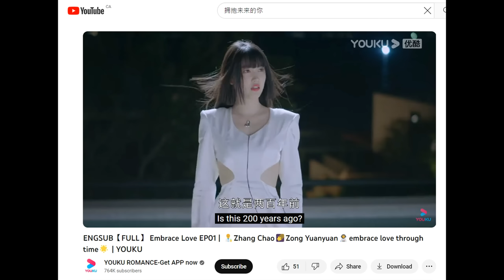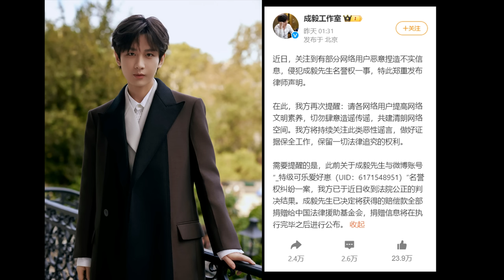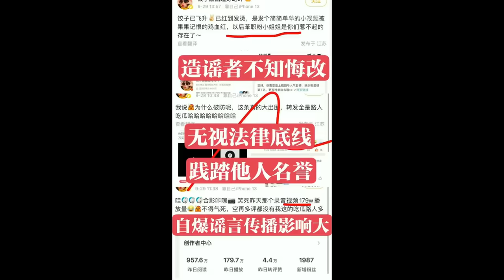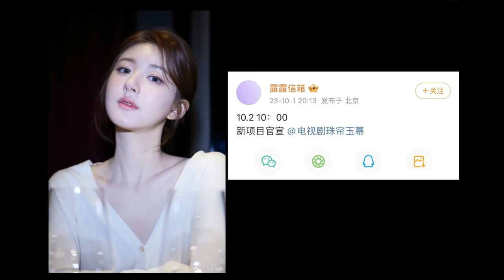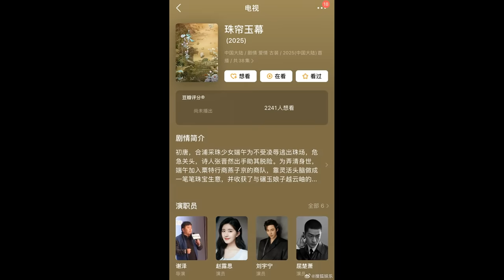Tiger and Crane/ Cheng Yi & Allen Ren statements/ Zhao Lusi & Liu Yuning for Legend of Jewelry?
THE RUNDOWN:
Drama updates
0:52 Premiere dates: Embrace Love, Tiger and Crane, The Heart
3:40 Trailers and Pics: Love Story Of Oiled Paper Umbrella, White Cat Legend

Celebrity updates
5:23 Cheng Yi & Allen Ren on recent rumors
6:47 Stephy Qi: My shoulders are round
7:39 Zhao Lusi's rumored new drama: Fans not happy

9:42 Top 10 of the week